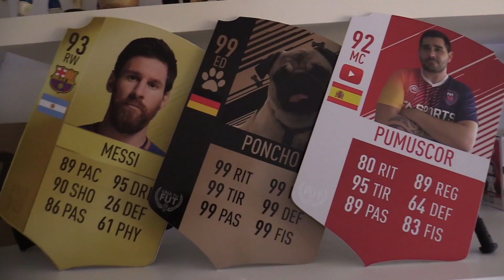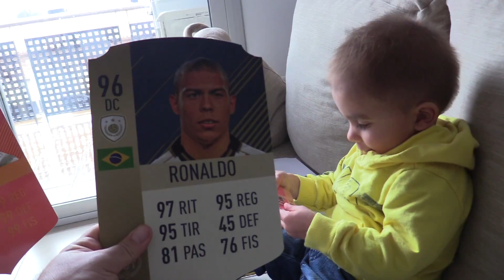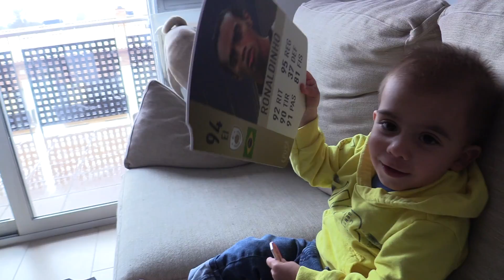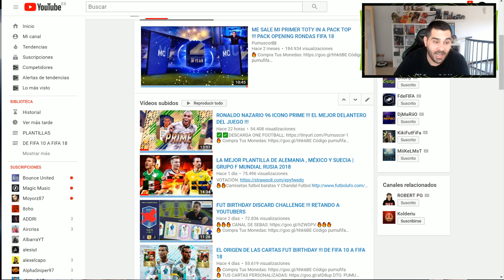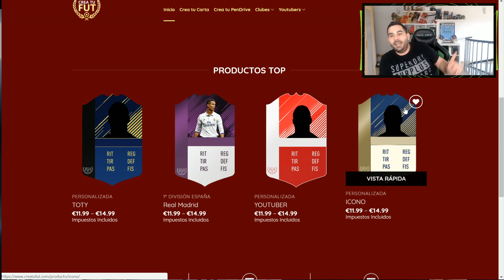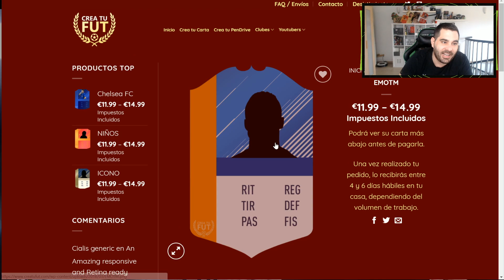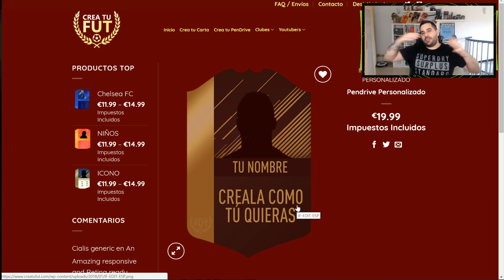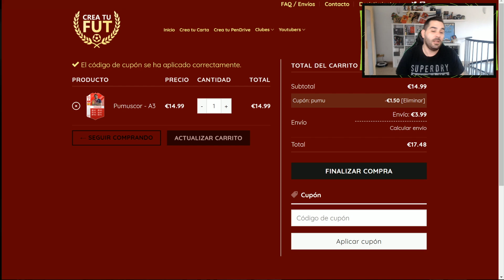THIAGO REACCIONA A SU CARTA DE FIFA EN LA VIDA REAL!!!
🔥 TUS CARTAS PERSONALIZADAS DTO. PUMU
🔥 Compra Tus Monedas Código pumufifa